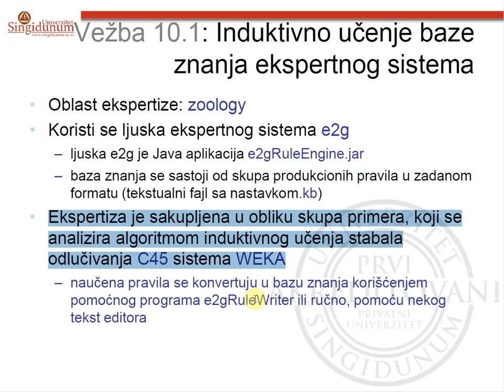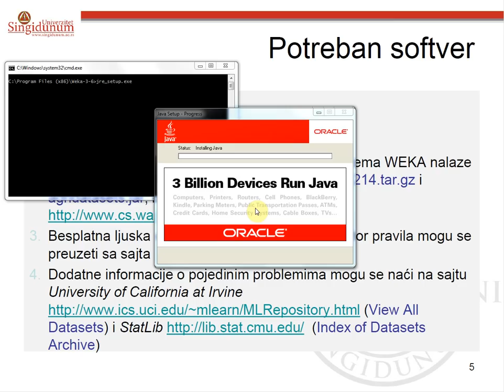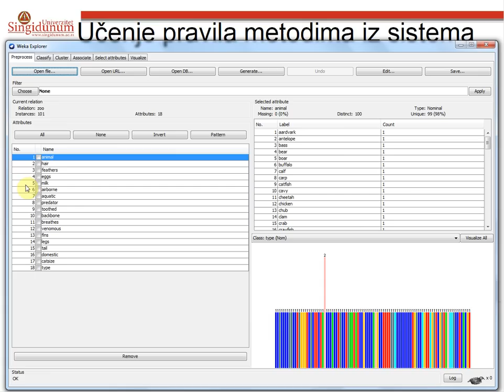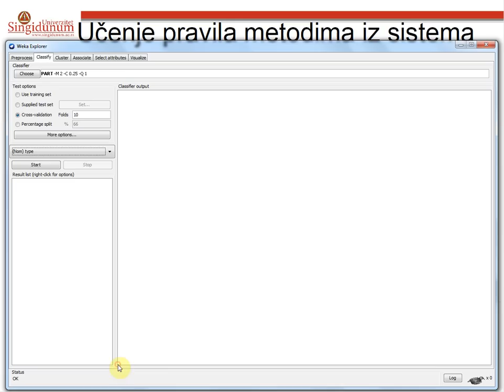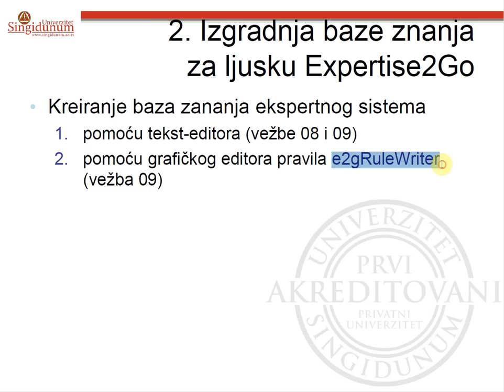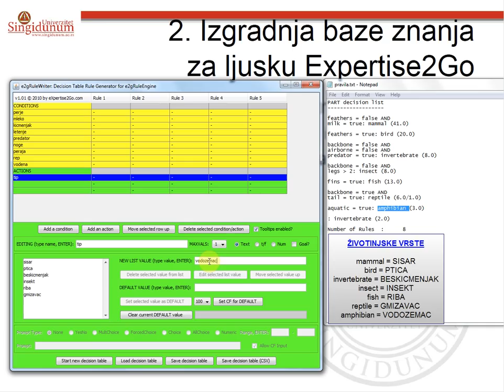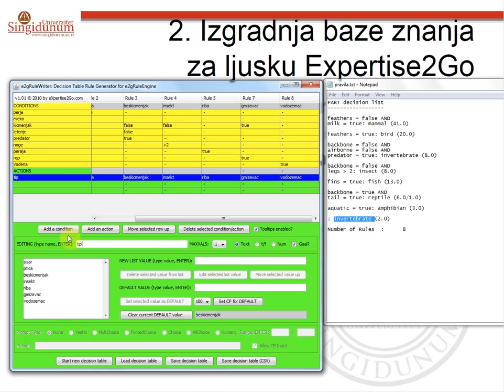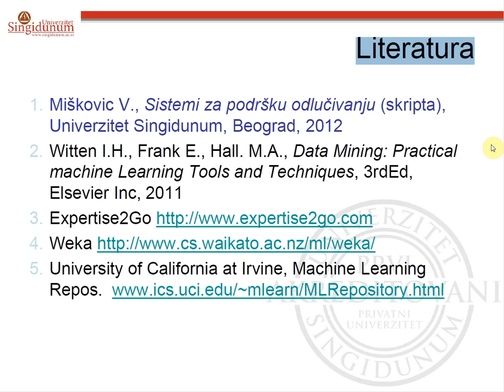DSS 10 - Weka i Expertise2Go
Metodi mašinskog učenja i DSS. Sistemi za podršku odlučivanju. Induktivno učenje baze znanja ekspertnog sistema (e2g, WEKA).

Alati: Weka i Expertise2Go